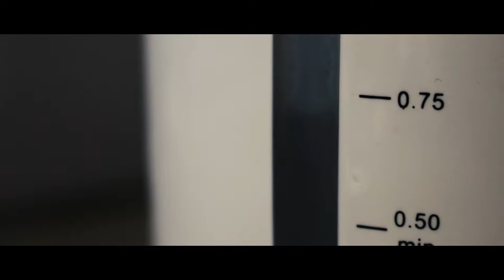Some B-roll from my new cam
Got a new camera so I recorded some random b-roll.